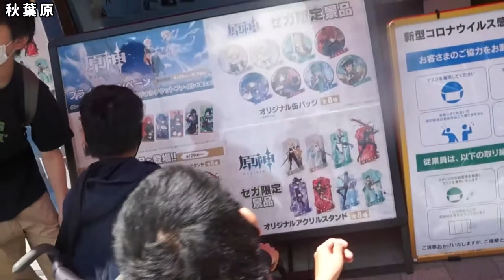パソコンのことを調べに、秋葉原へ行ってみよう【GIGA放課後】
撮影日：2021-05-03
撮影場所：秋葉原駅周辺
■キッズコネクション